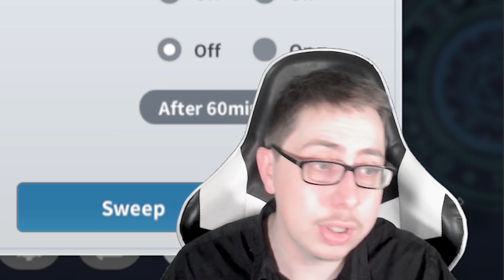[OUTERPLANE]GUIDE DU DEBUTANT : XP RAPIDEMENT 2023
[OUTERPLANE]GUIDE DU DEBUTANT : XP RAPIDEMENT
Aujourd'hui guide sur l'xp de ses personnage et comment augmenter en niveau rapidement !
N'hesitez pas a mettre en commentaire ce que vous pensez ou si vous avez des questions  !